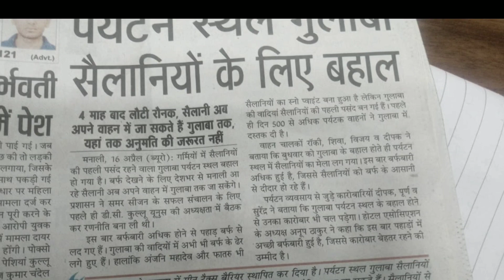Gulaba Viewpoint, Rohtang Pass Permit 2019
Gulaba Viewpoint, when gulaba will open 2019,